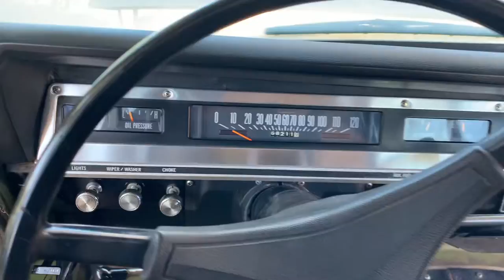1969 International Travelall start up